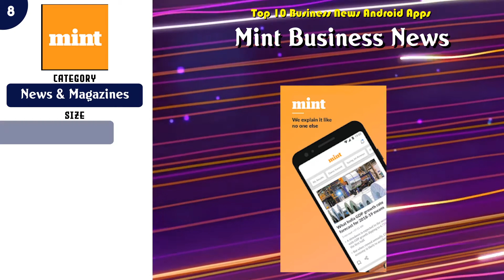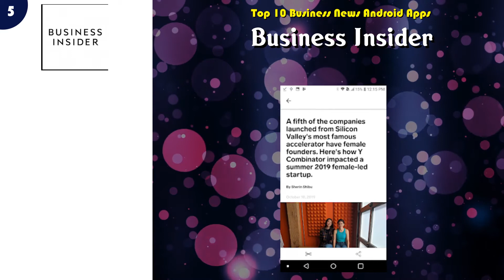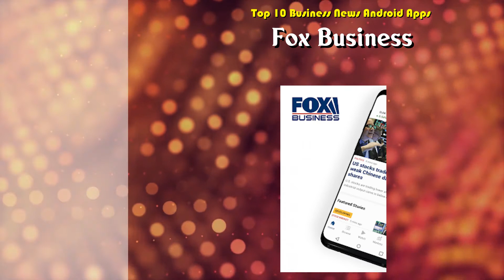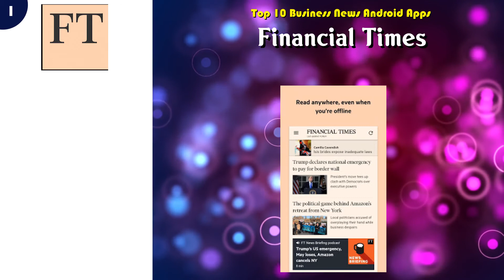Top 10 Business News Android App | Review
Must have 10 Business News Android Apps

Content of this Video:
10 best Free Business News Android Apps

Most downloaded Free Business News Android Apps